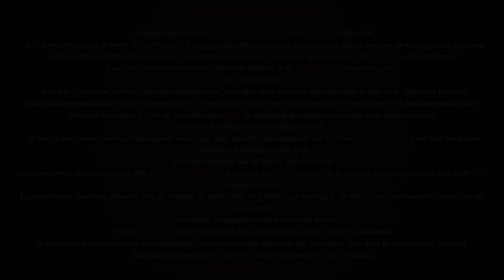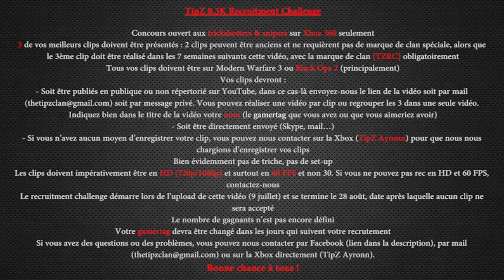Lancement du TipZ 0.3K Recruitment Challenge!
Après vos nombreuses demandes il arrive enfin! Bonne chance à tous, vous avez jusqu'au 28 août 2014, ensuite les résultats seront publiés!